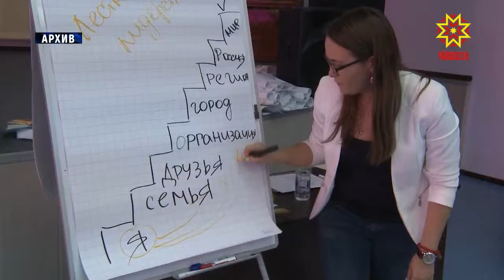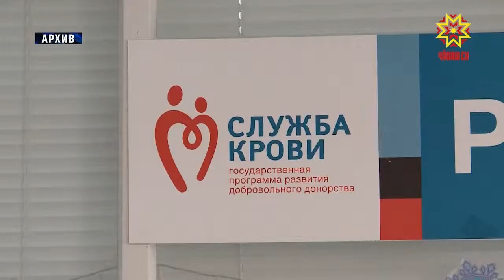«Кĕмĕл волонтерсен» центрĕ уçăлмалла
Шупашкарта «Кĕмĕл волонтерсен» центрĕ хута каймалла. Çĕнĕ проекта пурнăçа кĕртме грант пулăшĕ. Ăна Чăваш Ен Пĕтĕм Раççейри «Чунпа çамрăк» конкурса хутшăнса тивĕçнĕ. Ырă ĕç тăвакан çынсен юхăмне аталантарас ыйтăва  Правительство çуртĕнче тишкерчĕç.